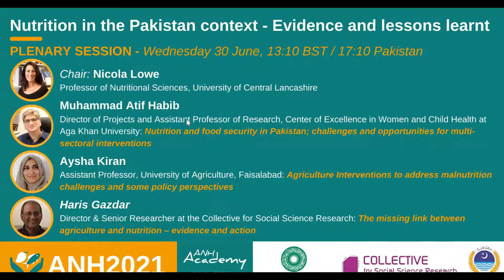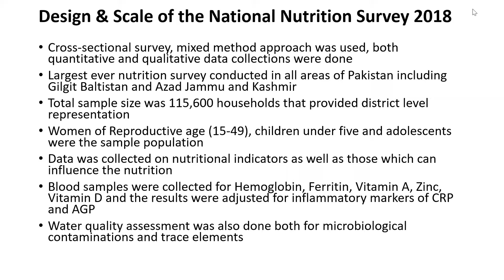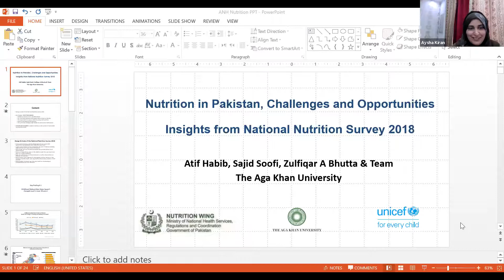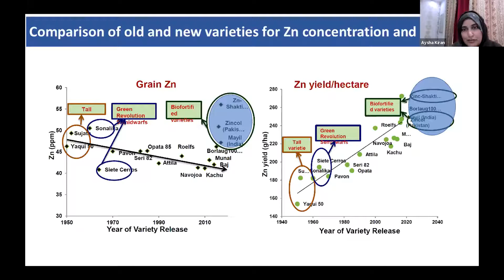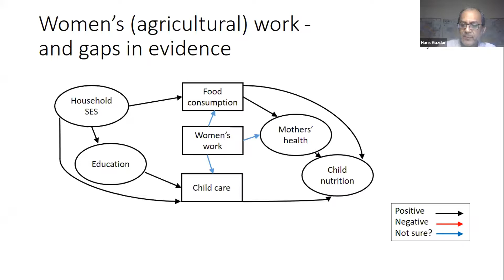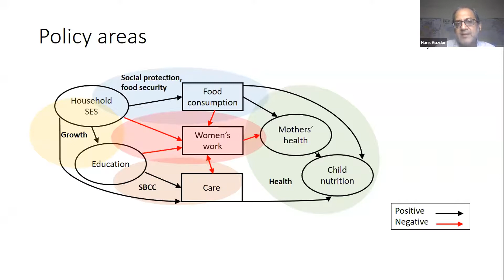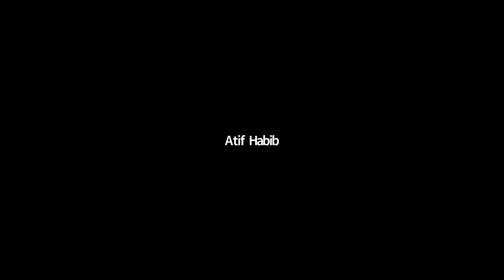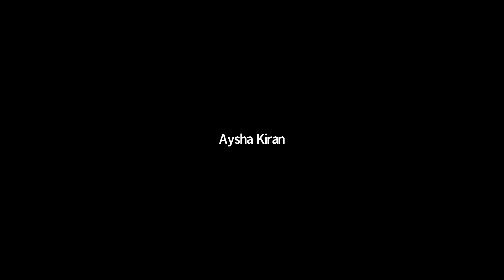ANH2021: Nutrition in the Pakistan context - Evidence and lessons learnt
Watch the recording of the ANH2021 Plenary discussion on Nutrition in the Pakistan context - Evidence and lessons learnt